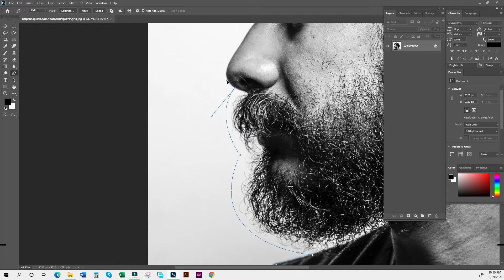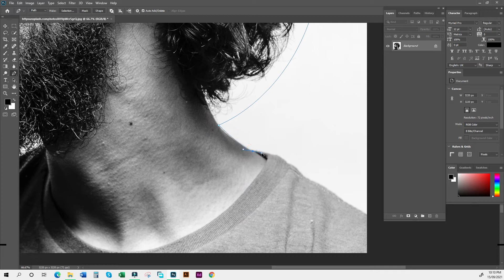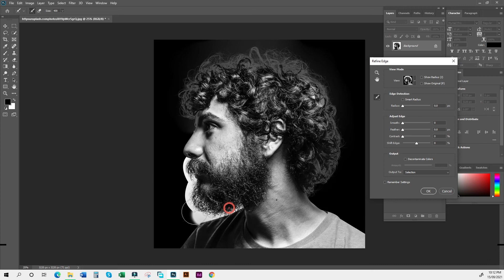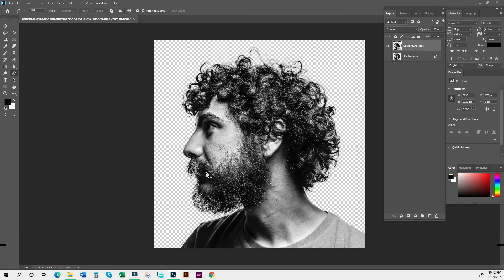CUT OUT Hair FAST and EASY Compositing Tips in Adobe Photoshop 2020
CUT OUT Hair FAST and EASY Compositing Tips in Adobe Photoshop
Adobe Illustrator & Photoshop Tutorial.
Today, I will show you, How to CUT OUT Hair FAST and EASY Compositing Tips in Adobe Photoshop CC in very simple steps.

Step 01
Select pen tool with path mode. Then selecting hair area with some distance.

Step 02
Hold the Shift button & click the select menu then choose select and mask option.

Step 03
Then brushing the whole area of hair.

Step 04
Output to New layer select then click ok.

Like I did in the last Tutorial, I am asking you to comment with the most valuable thing that you find in this video, and I will mention the best comments in the next Tutorial.